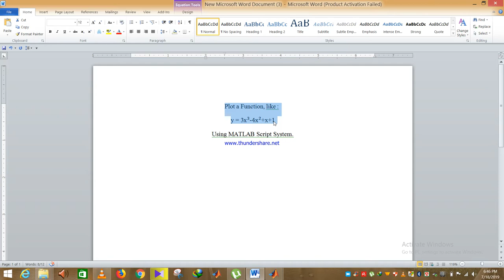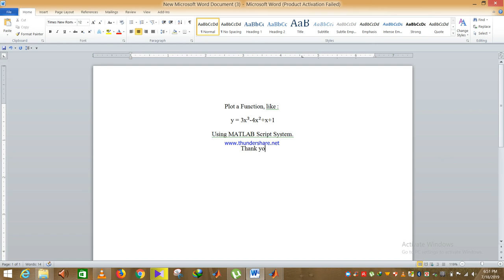Function Plot using MATLAB Script System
Version : MATLAB R2007b